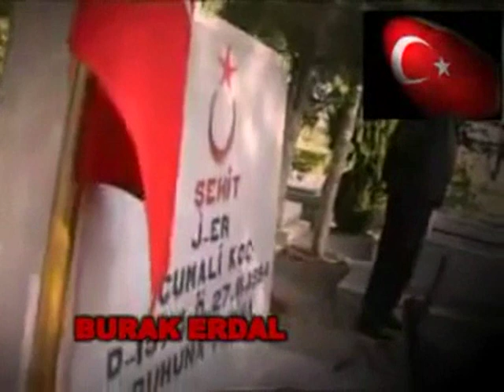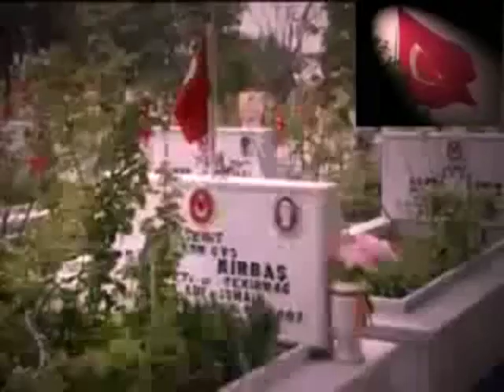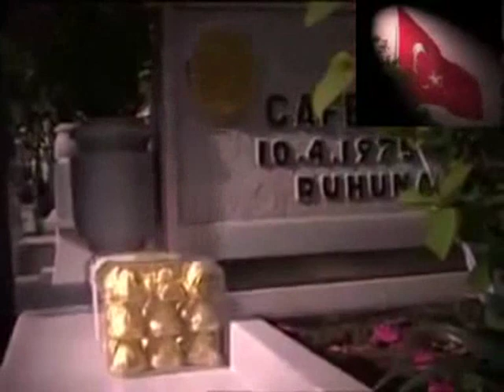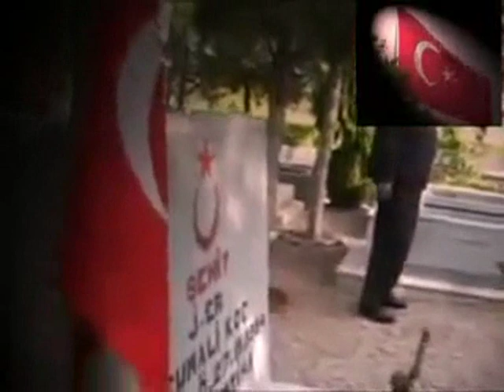MERHUM MUTTALİP ŞİMŞEK @ ÖLÜRÜM TÜRKiYEM